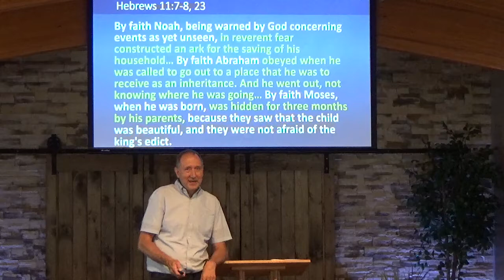Questions of Faith - How Can My Faith Grow?